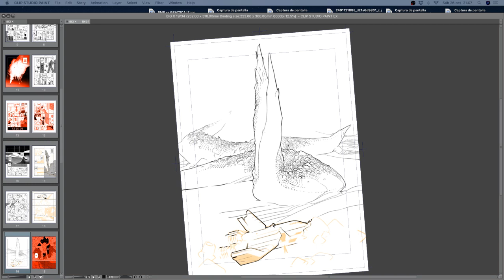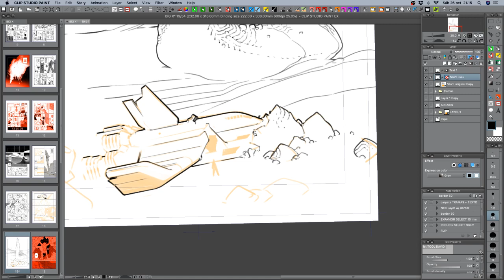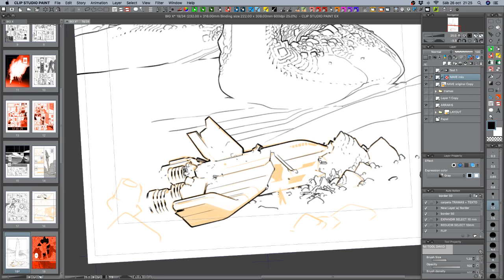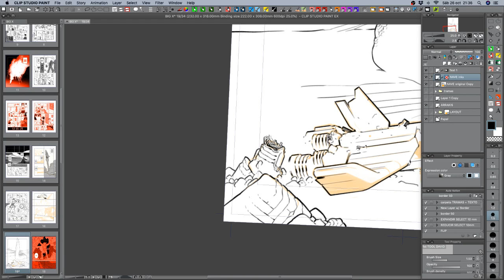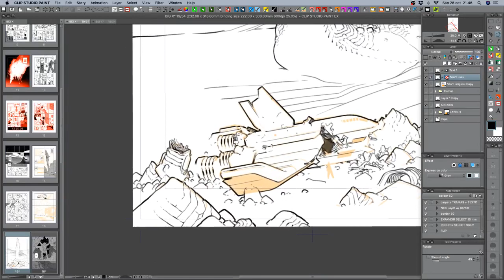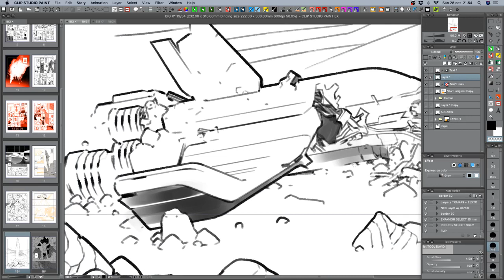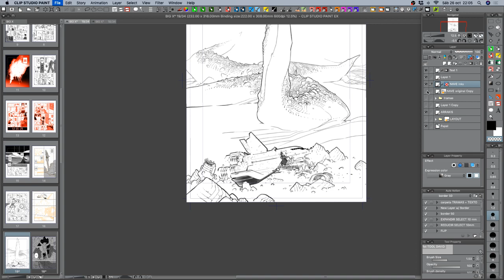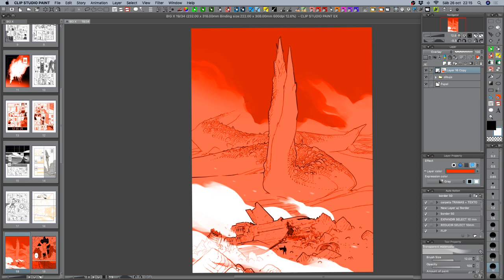Darko live drawing 07